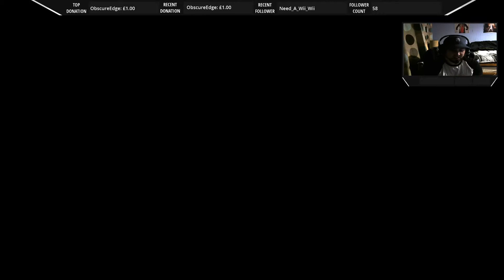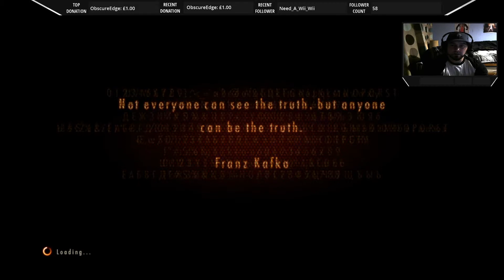Resident Evil: Revelations 2 Blind Playthrough! Part 6!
Welcome back as we continue to make our way through the island in search of freedom! Will we make it or will we fall short?...